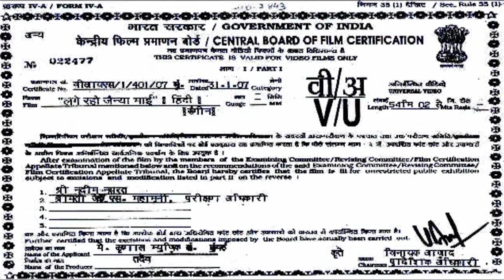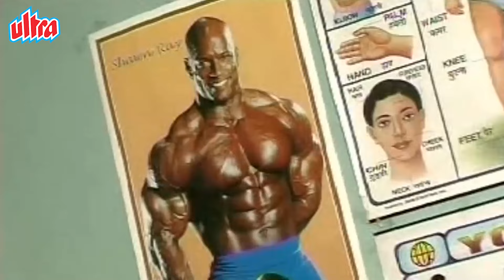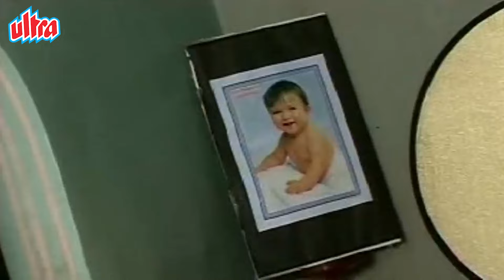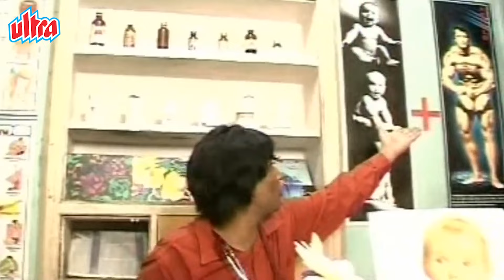जनि दादा कैसे बानी Village डॉक्टर..? 😝🙄| Jani Dada Kaise Bani Village Doctor | Khandeshi Video